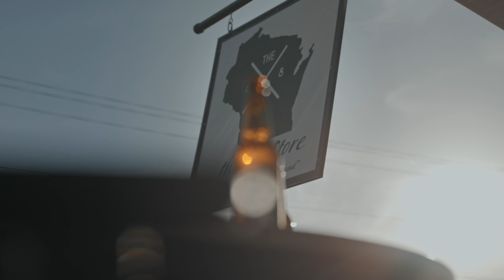the608 Clothing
We have worked super hard the past couple years to try & create a community for all the amazing people of Wisconsin to represent. Through our videos & clothing, we are trying to shed positivity on all local communities, businesses, and the great residents.

We Are Your Local Wisconsin Brand